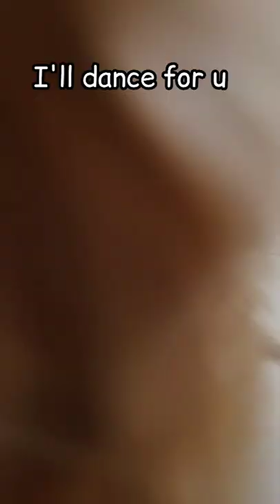RRR movie ku nanum varan